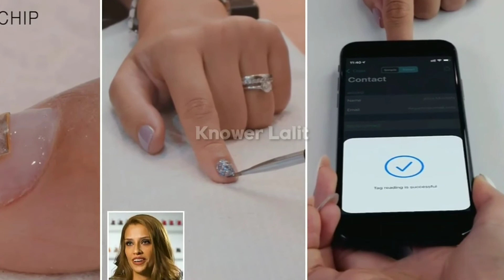Lanour Beauty Lounge Microchip,Dubai full information in hindi | Knower Lalit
Hi
knower Lalit.

About this Video:- Lanour beauty lounge microchip full information in hindi
lanour beauty lounge microchip,Dubai
microchip manicure
microchip nails

👉 Amazing & Intresting Facts About world

👉Some very Important Full Forms

IMPORTANT NOTE:-I AM NOT OWNER OF ANY CONTENT WHICH I USED IN MY VIDEO ALL RESOURCES LIKE PICTURE OR VIDEO FROM GOOGLE OR ANY OTHER HELPFUL SITE WHICH HELP US TO EXPLAIN OUR VIDEO NICELY OR DEEPLY SO I CREDIT TO MY ALL WORK TO GOOGLE FOR ANY OTHER SITES.IF I USED ANY OTHERS CONTENT THEN I WILL DEFINITELY CREDIT TO HIM.
THANKS I HOPE ALL OWNER UNDERSTAND TO ME IF I USED SOME CONTENT IN MY VIDEOS.

Please show your LOVE & SUPPORT.